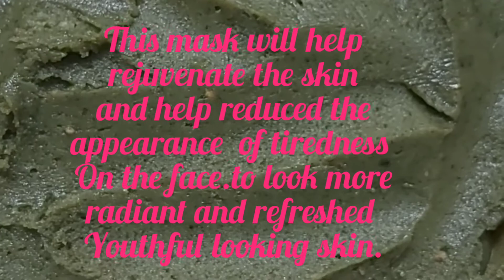My Homemade Green Tea Cleanser/Facemask